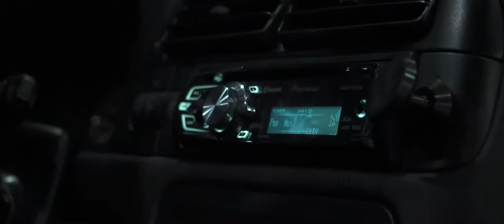VW Golf MK3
To promote your channel and make your dreams come true :)

If you like volkswagen Golf, then go to my instagram account, there are many interesting photos and videos. You'll like it. Instagram